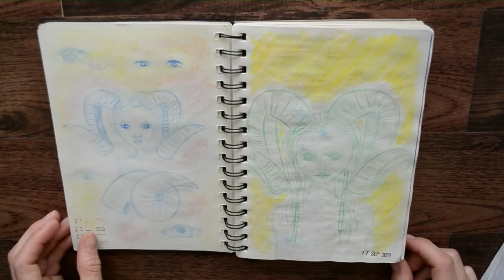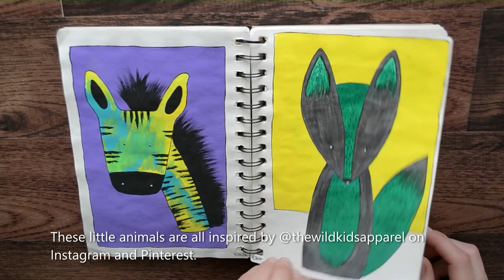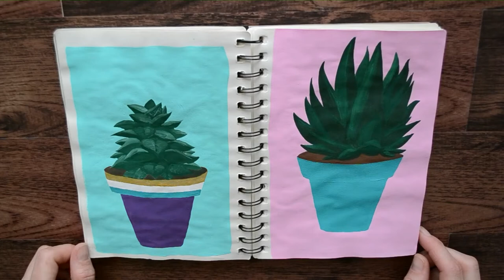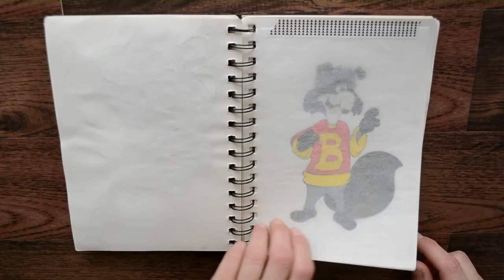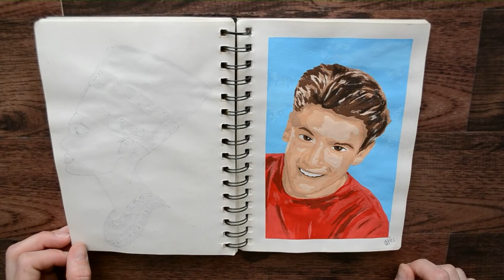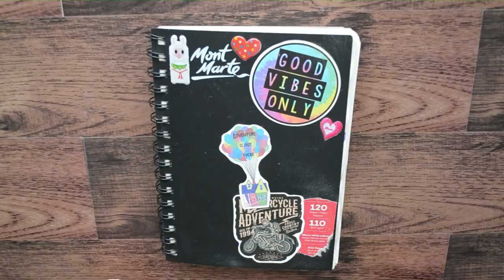Sketchbook #2 | Flip Through | No talking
Hey guys,

Second sketchbook is done!!! The good, the not so good and the bad are ALL in here!  Here is a quick flip through without any talking. I will upload a tour of this one soon.
Let me know what drawing or painting you liked the best!
Many smiles and lots of love, Nan

@nanpetersart (Art)
@aganethapeters (Bullet Journal)
@nan.peters.52 (Journals)
@nanpeters1 (Solo Traveling/Hiking)